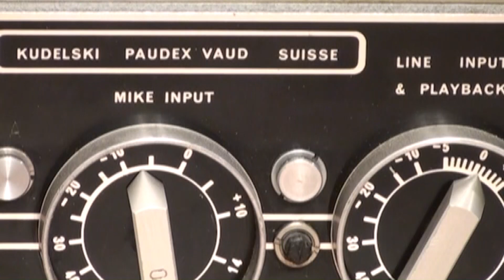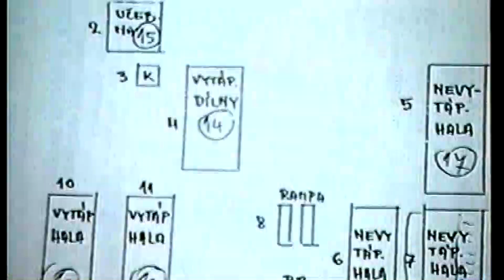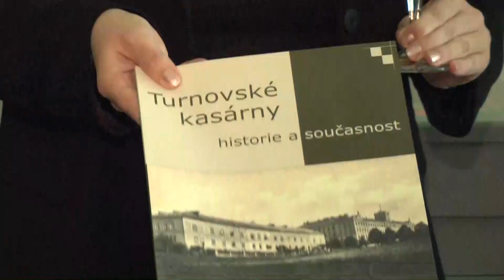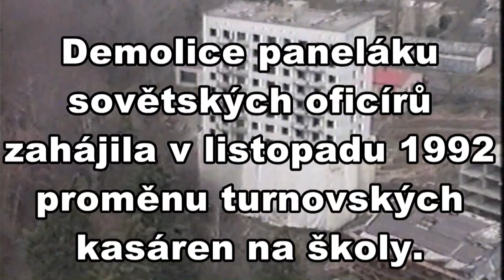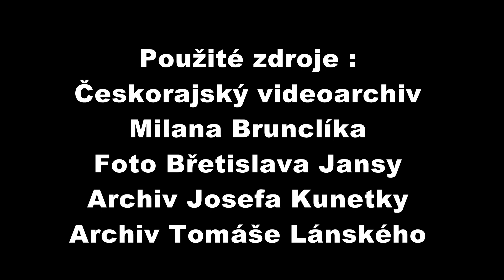PŘÍLIŠ MNOHO OTÁZEK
Dokument mapuje odsun sovětských okupantů z Turnova před čtvrt stoletím v květnu 1990. Ukazuje propojení jaderné raketové základny na Vesecku s centrem okupačních vojsk v Milovicích. Hledá příčiny a následky mohutného výbuchu dne 5.5.1983. Konstatuje, že i po 25 letech skutečné svobody naší země i města Turnova se opět nacházíme před palčivými otázkami mírové budoucnosti Evropy.
Scénář, kamera a režie : MILAN BRUNCLÍK
STOPÁŽ : 19,25 min., HD 1080/50p, stereo